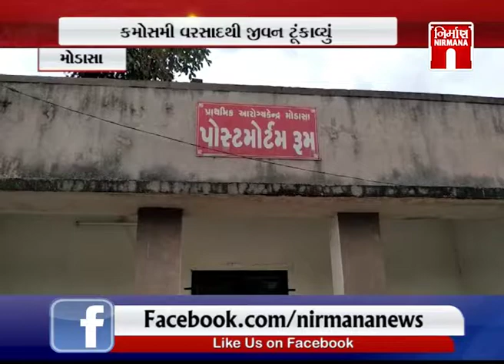Modasa માં કમોસમી વરસાદને કારણે મહિલા ખેડૂતે જીવન ટૂંકાવ્યું । Nirmananews